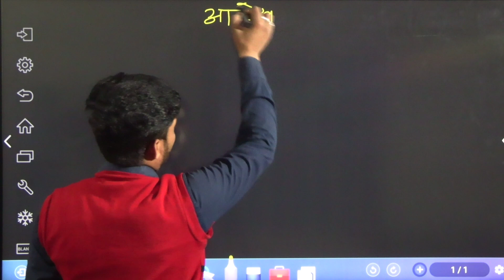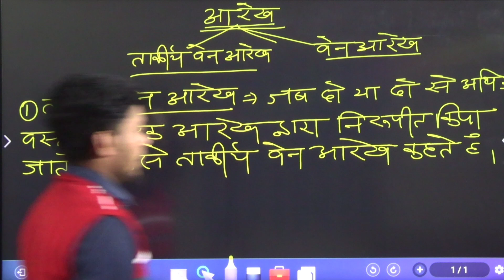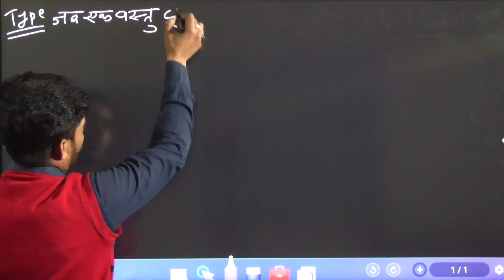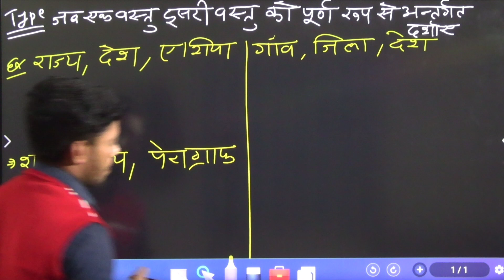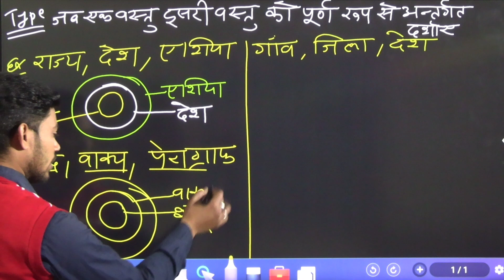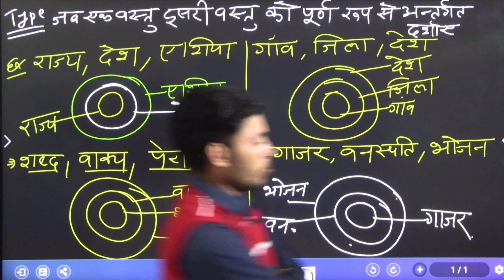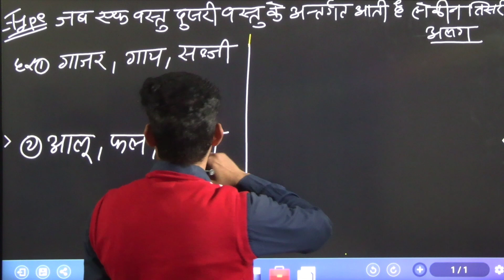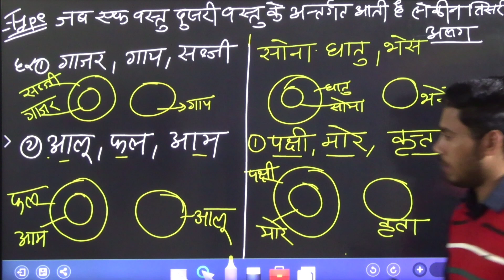Reasoning|| Venn daigram ## #SSC /Bank | Railway | दिल्ली पुलिस| एयर फोर्स by Ranjeet sir